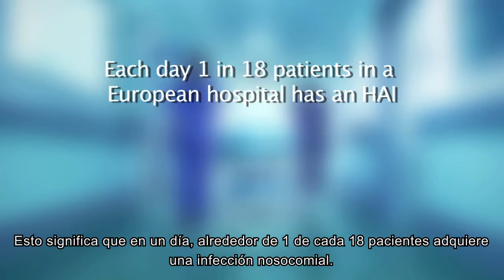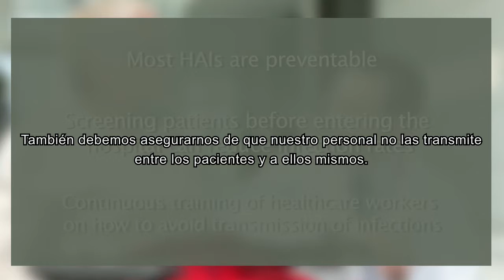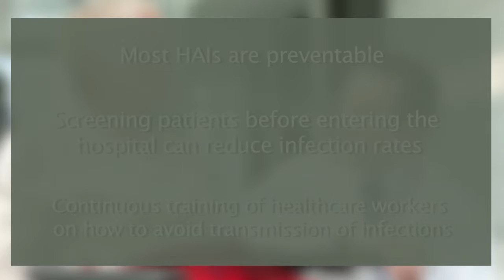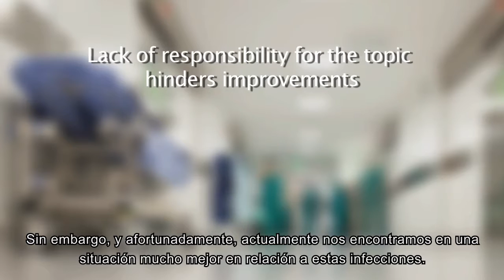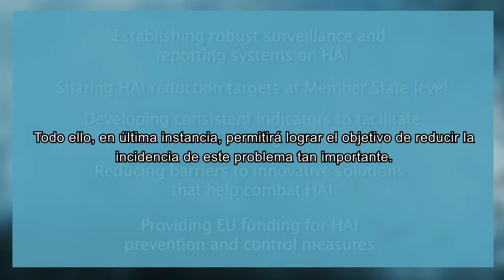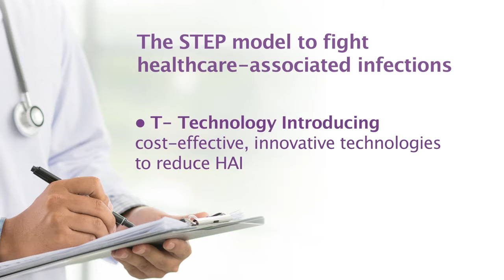La seguridad del paciente y la tecnología médica